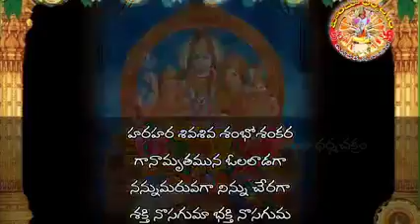🙏Hara Hara Mahadeva Shambho Shankara 🙏